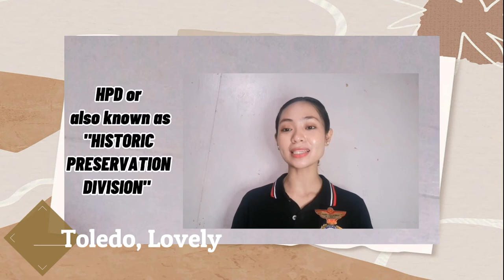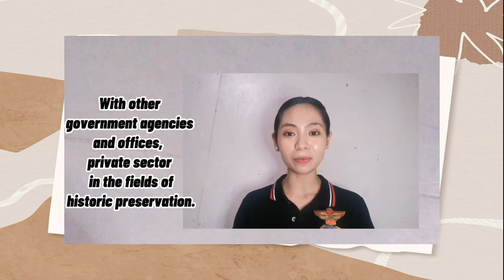HERITAGE TOURISM - Republic Act 10066